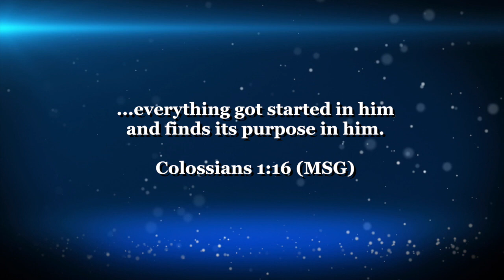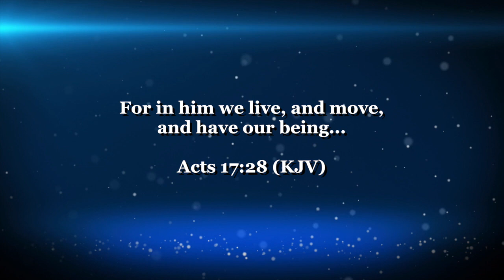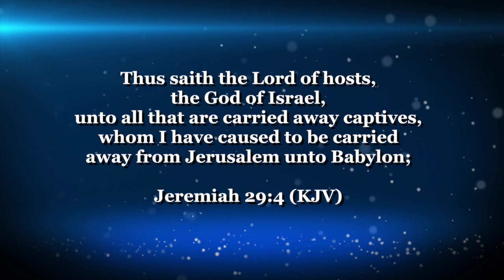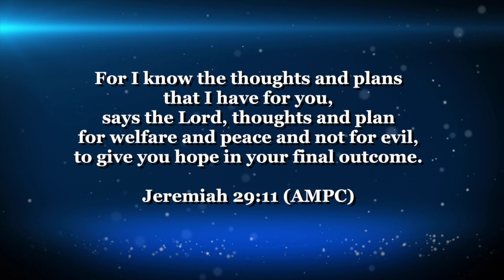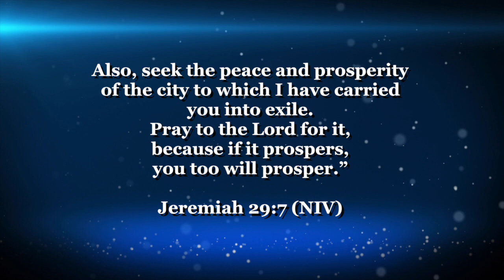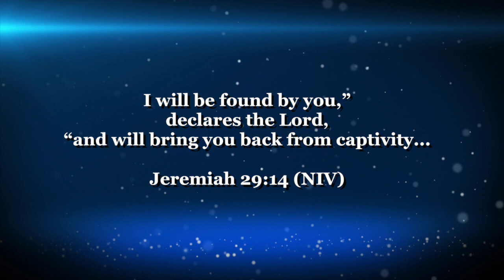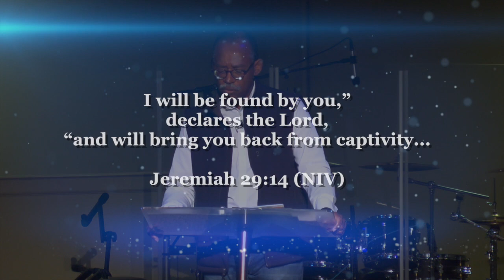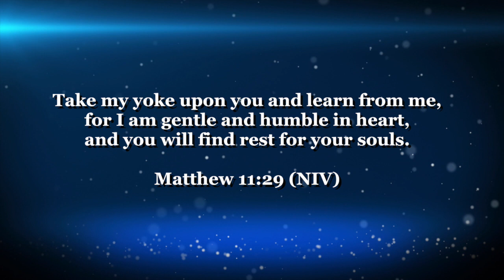God Has A Purpose For You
Welcome and tune in for tonight's bible study message!